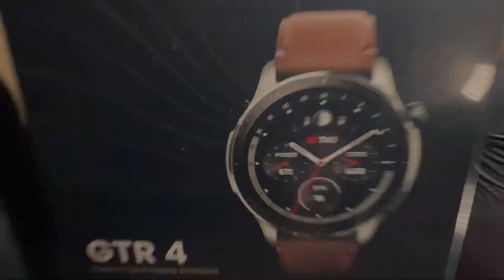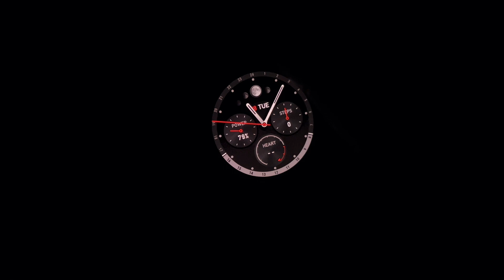Smartwatch AMAZFIT GTR 4 Unboxing & Test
In this video, I'm unboxing and testing the AMAZFIT GTR 4 smartwatch. This budget-friendly smartwatch offers great features at an affordable price.

If you're looking for a great budget-friendly smartwatch, be sure to check out the AMAZFIT GTR 4! This watch offers great features like GPS tracking, a heart rate monitor, and more at an affordable price. In this unboxing and testing video, I'll show you all the features of the AMAZFIT GTR 4, so you can decide if it's the right smartwatch for you!